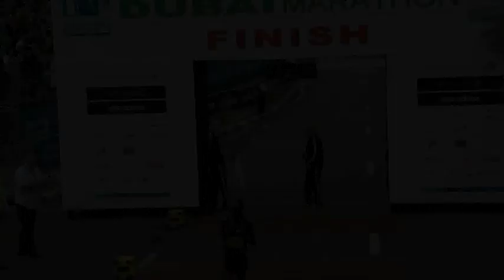Dubai Marathon 2011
Geweldig filmpje van Marathon-Photos.com van de Dubai Marathon 2011, met hoogtepunten van Dubai, de marathon en natuurlijk de finish van Harmke en RR